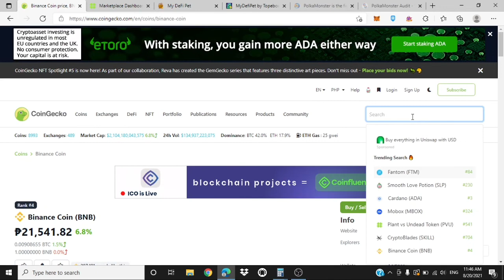PLANTS VERSUS UNDEAD PAGTANIM NG SUNFLOWER MAMA pooch santos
Update lang mga kapotchee sa pag lalaro natin ng PVU